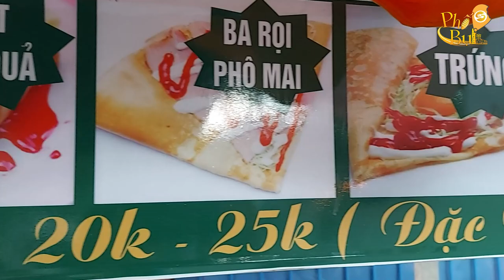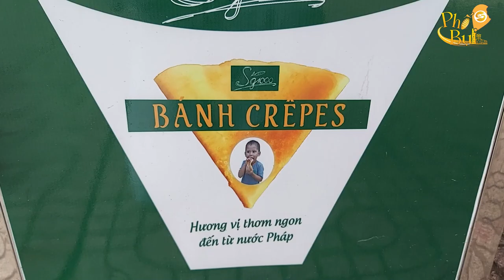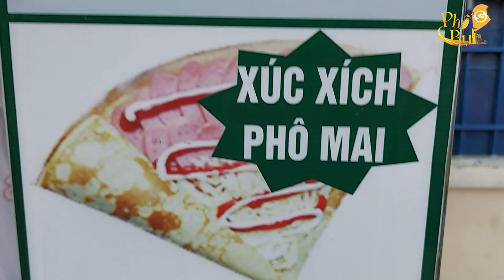Loại bánh NGOẠI NHẬP thu hút thực khách GHÊ GƯỚM khu trường học//Phố Bụi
Xe bánh crepes Pháp bán tại địa chỉ 118 đường số 3, P. Bình Trị Đông B, Bình Tân. Bán một ngày hai ca sáng 6 giờ đến 9 giờ. Chiều từ 15h đến 18h.